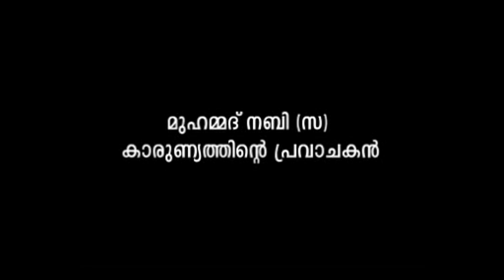MUHAMMED NABI(S) KARUNYATHINTE PRAVACHAKAN_ PART 2_ SIRAJUL ISLAM BALUSHERY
Download Our Android Application Quran Transelator Now and watch Live Indian TV Channels,